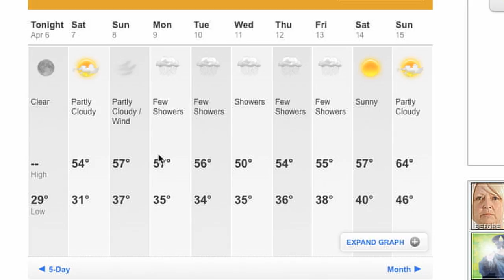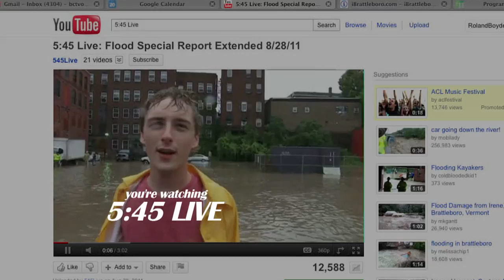5:45 4/6/12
The Retreat gets the go ahead in the state's new mental health care plan, more on the now infamous vandalism case including footage of the fire on depot street, and a look ahead to 5:45 Live's one year anniversary piece on the Brooks House.